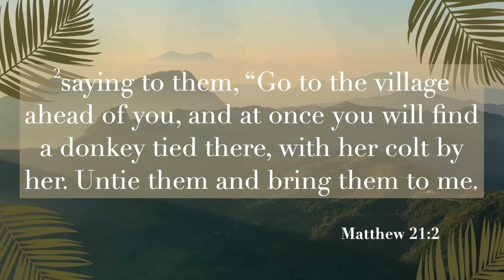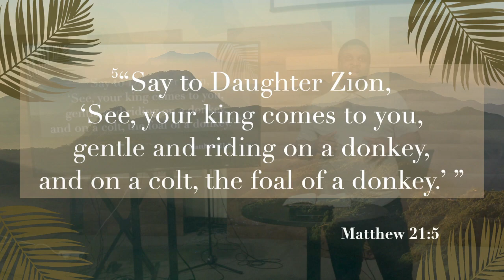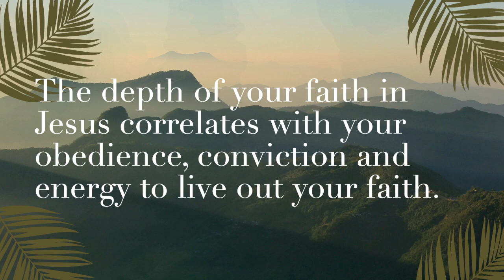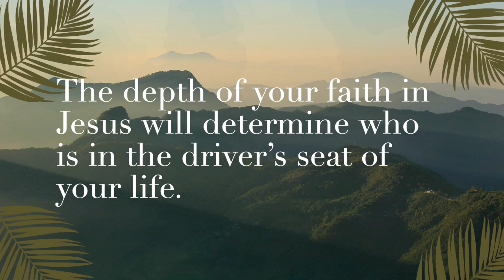Palm Sunday (Matthew 21)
We would love to help you take your next step.

If you are wanting to learn more about Jesus and what it means for your community, try joining a local church! If you are in the Downers Grove/Chicago land area, we’d love to have you join us in-person at 168!

To support this ministry and help us continue to reach Chicagoland and beyond